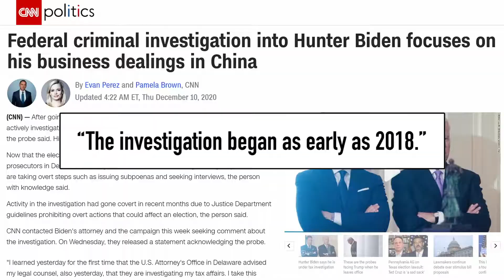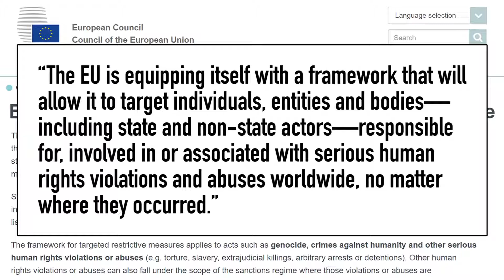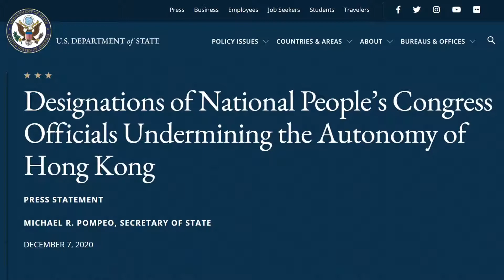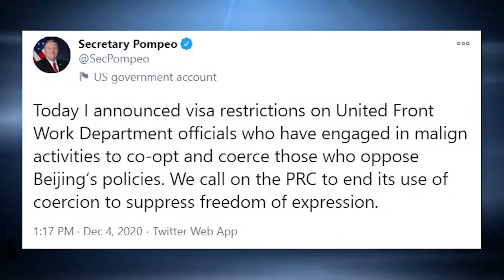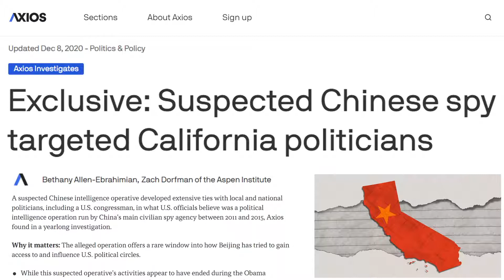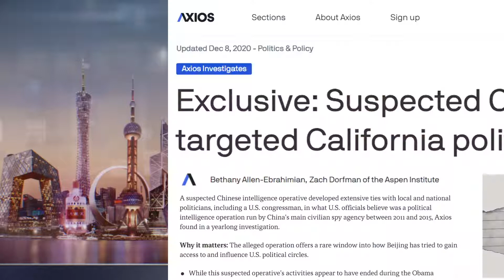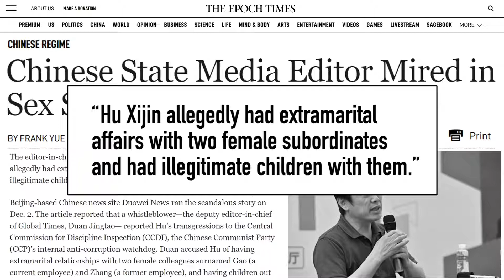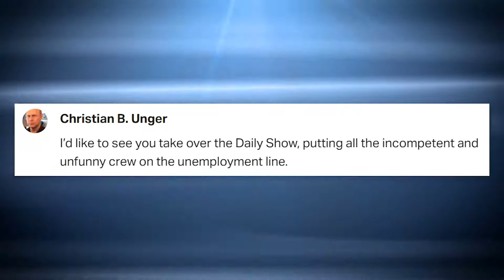Các Mối Làm Ăn với Trung Quốc của Hunter Biden Bị Điều Tra | Bẫy Mật Dụ Dỗ Chính Khách Mỹ | TQKKD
Hunter Biden đang bị điều tra cấp liên bang về các giao dịch với Trung Quốc.

Một nghi phạm gián điệp Trung Quốc tên Fang Fang, hay Christine Fang, có thể đã gài bẫy tình với các chính trị gia Mỹ, đơn cử là Dân biểu Eric Swalwell.

Thượng nghị sỹ Tom Cotton chỉ trích phố Wall vì bán mình cho Trung Quốc.

FBI truy quét thợ săn cáo Trung Quốc ở Mỹ.

Bộ Ngoại giao Mỹ dưới thời Mike Pompeo tiếp tục trừng phạt thêm nhiều quan chức cộng sản Trung Quốc vì đàn áp Hồng Kông.

Huawei đang phát triển camera nhận diện khuôn mặt để do thám người Duy Ngô Nhĩ.